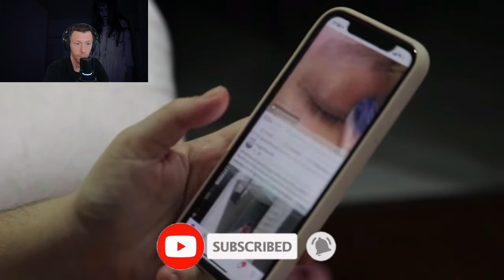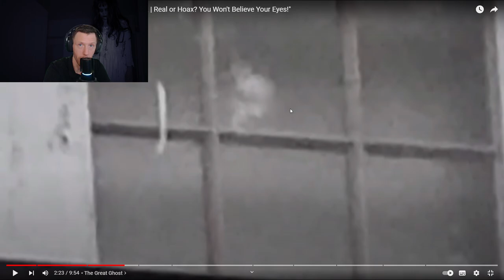Shocking! Paranormal Events - Real or Hoax? (First Time Watching Reaction)